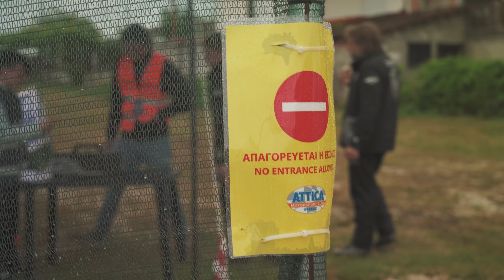Covered in mud | Friday | Rally Greece Offroad 2023 | Benediktas Vanagas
Pagrindinės lenktynių dienos santrauka, tilpusi į 12'ka minučių.